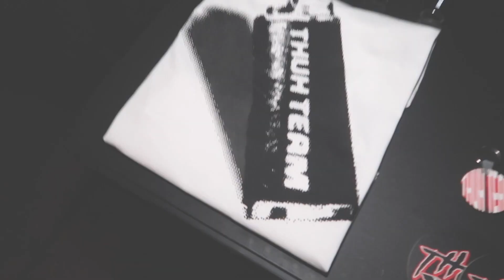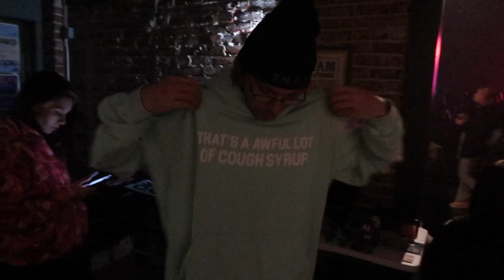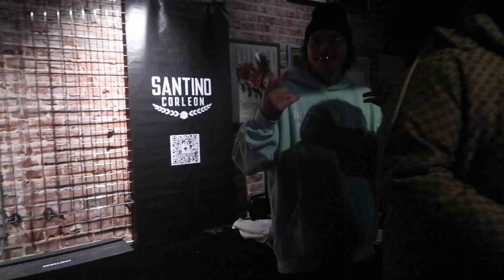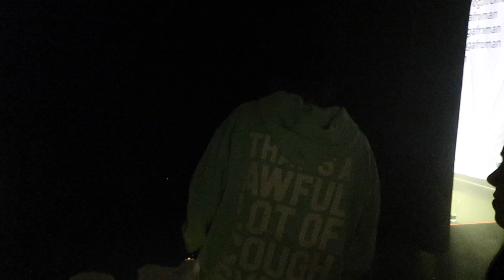Chillin With AFRO MAN!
I opened up for AFRO MAN while he was on tour!!
 30+ tickets sold from jusr ME , thank you all fr!

This was thuh SECOND time opening up for him, thuh first was years ago with THUH AKUMA LLR

THUHTeam.com

New song BIG DIAMONDS ft SMOKEPURPP Is out now !!
 Bobo Thuh BreadBoy - BIG DIAMONDS ft SMOKEPURPP

 New Album "In 2 Deep" Streaming Everywhere!

Shot/Edited By @bobothuhbreadboy @thuhteam  (IG)

THUHTEAM.COM

-THUH Team
-Bobo Thuh BreadBoy
- THUH Skate Team
- thuh hour u hate

THUHTEAM.COM

-THUH Team
-Bobo Thuh BreadBoy
- THUH Skate Team